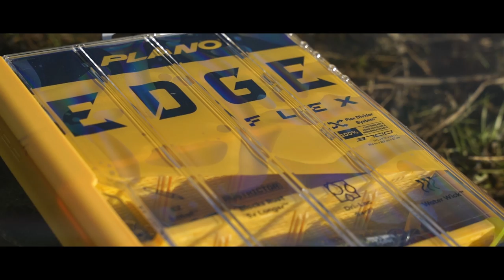Exploring the River Severn for HUGE Fish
We are trying to break the blank by doing our favourite thing, Pike Fishing, we've decided to head to the mighty Rover Severn.

~Perfect starter Baitcaster set up
~What we use
~KIDS Starter Rod & Reel

~All Berkley Zilla Baits
~Abu Garcia Svartzonker McHybrid
~Berkley Roach Flash
~Tom’s Favourite Beast Lure
~Sean’s favourite Best Lure
~All Abu Garcia Beast Lures
~Abu Garcia Spinners
~Berkley DEX Spinner Bait

**Nets**
~Large Pike Fishing Net
~Medium Red Handled Net

~Berkley SICK Braid
~Berkley SICK Fluorocarbon

~Other Berkley Bags and Accessories
~Abu Garcia Rucksacks
~Abu Garcia Carryalls
~Berkley Gift Sets
~Abu Garcia Beast lure Gift Box

**Filming Equipment**
~Sony Alpha 7C Full-Frame Mirrorless Camera